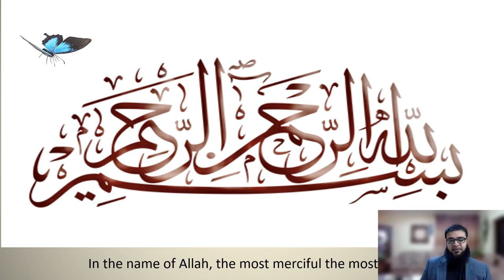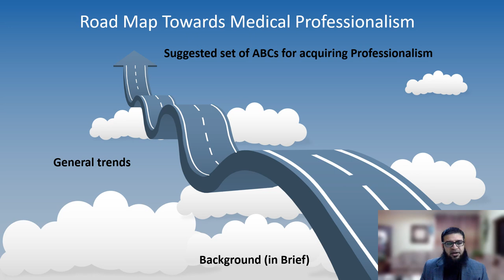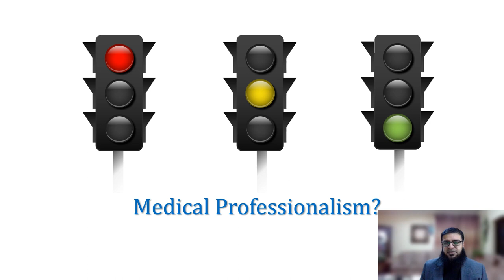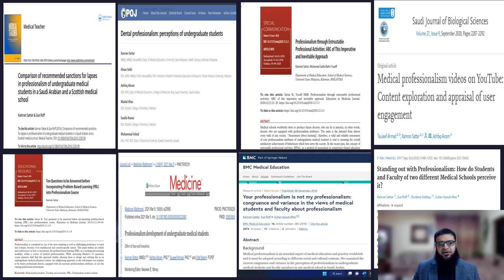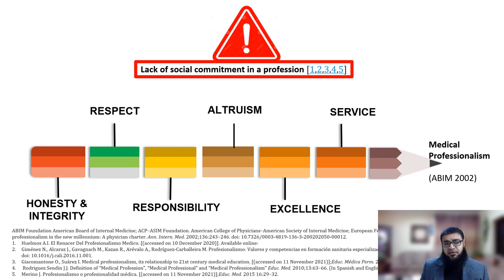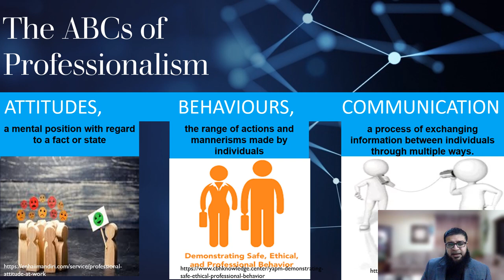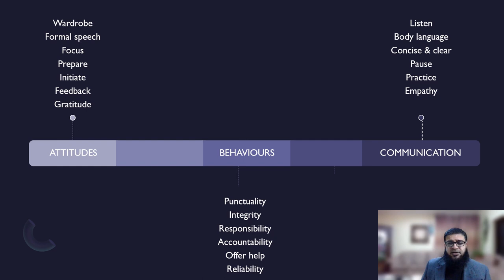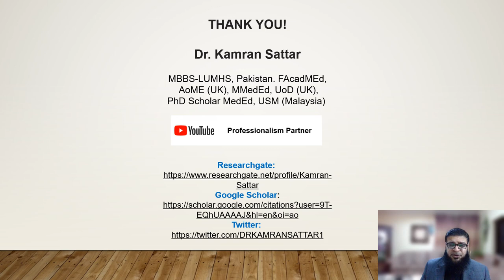Acquiring Medical Professionalism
Medical Professionalism is an ever growing concept and in recent years, professionalism in medicine has gained increasing attention and this particular attention has been devoted in recent years to the questions of How Can Medical Students Acquire Professionalism?
Today’s presentation describes, Practical Tips for learners, who wish to adopt true concept of Medical Professionalism for good.